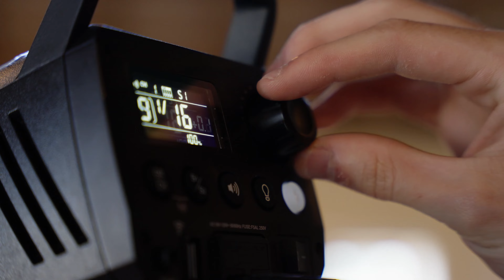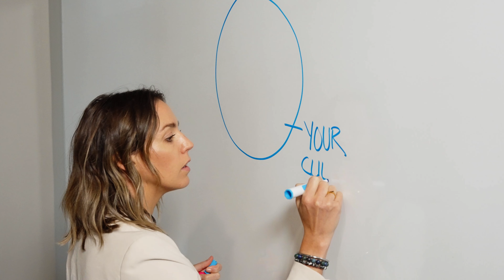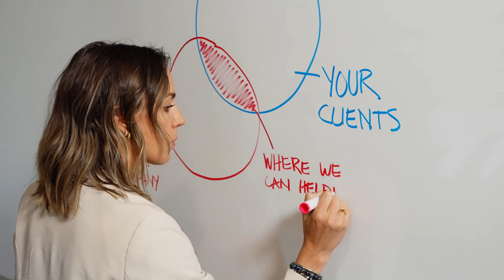Captains & Cowboys Digital Agency Teaser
Beginning this week I will be hopping back on YouTube to bring you new updates as well as a new chapter - Captains & Cowboys.

Captains & Cowboys offers end-to-end eCommerce services - guiding your brand from roadmap to rising revenue.

CaptainsandCowboys.com